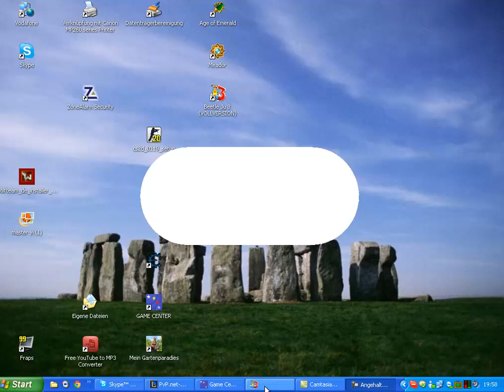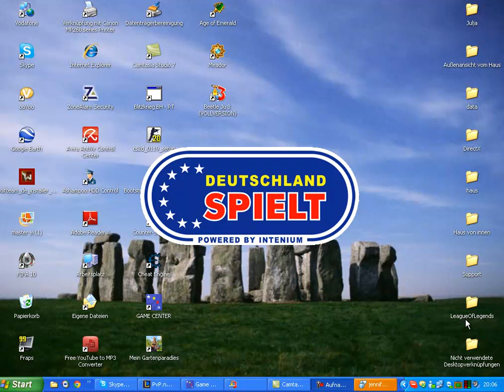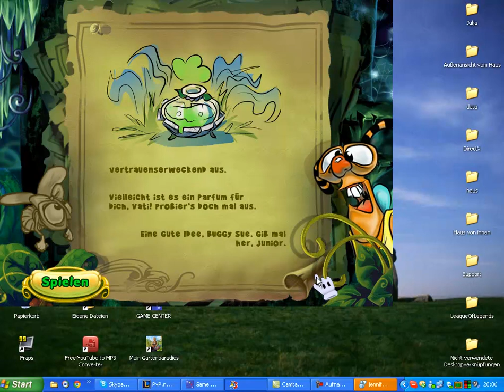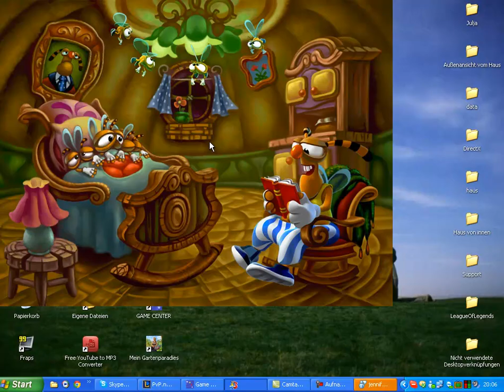[ExtremeGame]Lets Play - Beetle Junior 3 #001 Die Verschwundenen Kinder[Letsplay] ™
Hi! Neues Glück,Neues Projekt Diesmal Der 3.Teil Des Weltklassiker's Beetle Junior Hoffe es gefällt euch

PS: Schreibt Kommentare[Verbesserung],Abboniert mich usw.

PS-2:

Neue  Lets Play Projekte:

- UEFA Champions League 04/05(demo)

- S4League

- Minecraft(Together Mit MondStrikerLP Und JaredKing1000)

- Beetle Junior

-  Blitzkrieg(Rolling Thunder)

- Spacetanks